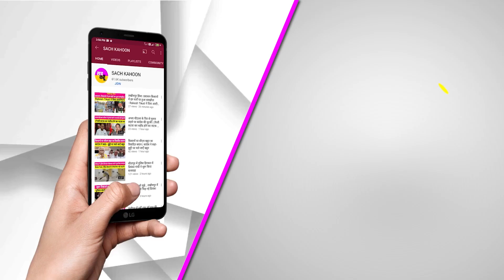जालंधर उपचुनाव में चला झाडू का जादू, आप की जीत पर पंजाब से दिल्ली तक जश्न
पंजाब में आम आदमी पार्टी के उम्मीदवार सुशील रिंकू की जीत के बाद पंजाब से लेकर दिल्ली तक जीत का जश्न मनाया जा रहा है। वहीं आम आदमी पार्टी के पंजाब से सीएम भगवंत मान और दिल्ली सीएम केजरीवाल ने भी जीत पर जनता का आभार प्रकट किया है।